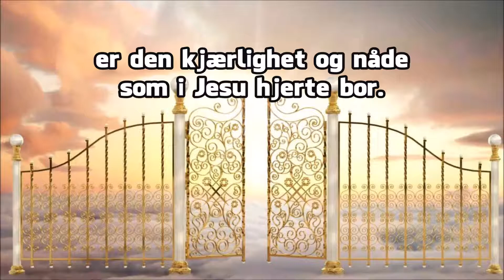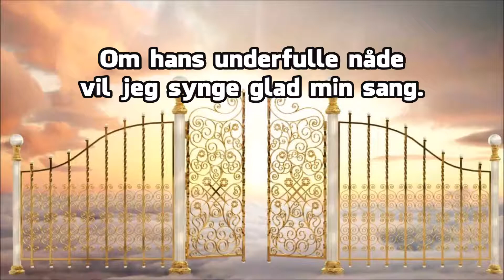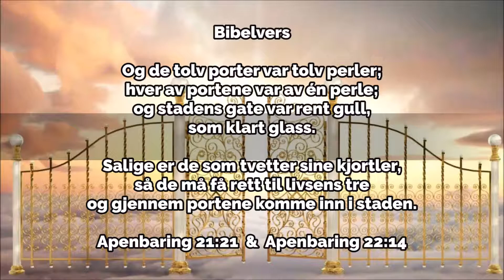Han skal åpne perleporten — Piano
Norwegian Lyrics:

Som en herlig guddomskilde,
mektig, dyp og rik og stor,
er den kjærlighet og nåde
som i Jesu hjerte bor.

KOR:
    Han skal åpne perleporten
    så at jeg får komme inn,
    for med blodet har han frelst meg
    og bevaret meg som sin.

Engang som en jaget due,
som en såret hjort jeg var.
Men et sykt, bedrøvet hjerte
Jesus aldri bortvist har.

Under over alle under:
Alt tilgav han meg en gang.
Om hans underfulle nåde
vil jeg synge glad min sang.

Når en gang i livets aften
jeg for porten banker på.
Da ved Jesu store nåde
skal den åpen for meg stå.

Tone: Alfred Olsen Duhlin 1925 [Pearly Gates]
Arrangement: Elsie Rebekah Ahlwen 1930
Original Svensk Tekst: Fredrik Arvid Bloom 1917 "Underbara Gudakärlek" / "Han skall öppna pärleporten" & "Som en härlig gudomskälla" / "Han har öppnat pärleporten"
Engelsk: Nathaniel Carlson 1935 "Love Divine, So Great And Wondrous" / He The Pearly Gates Will Open"
Norsk: "Som en herlig guddomskilde" / "Han skal åpne perleporten"

Bibelvers: Og de tolv porter var tolv perler; hver av portene var av én perle; og stadens gate var rent gull, som klart glass. — Apenbaring 21:21  &  Salige er de som tvetter sine kjortler, så de må få rett til livsens tre og gjennem portene komme inn i staden. — Apenbaring 22:14